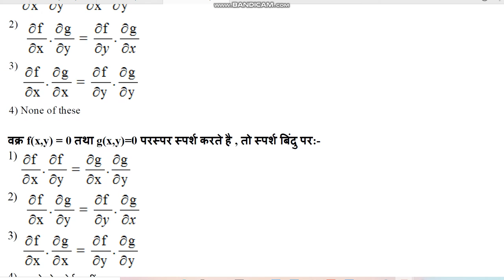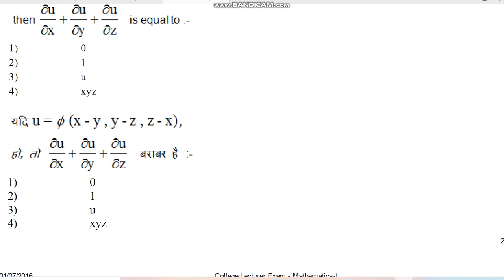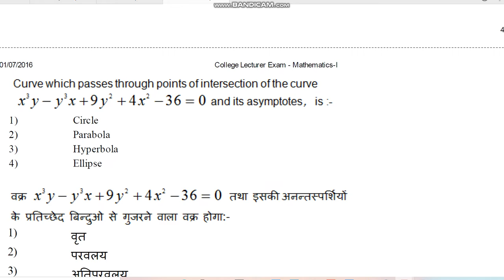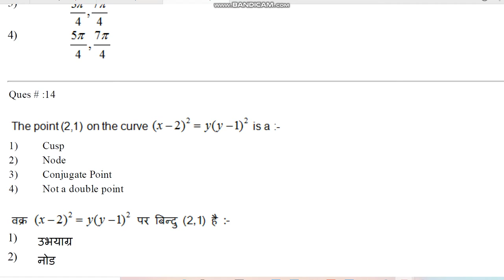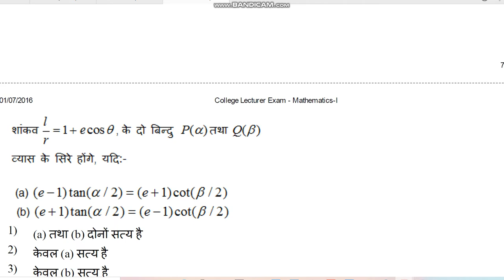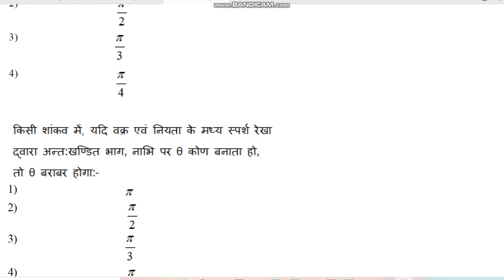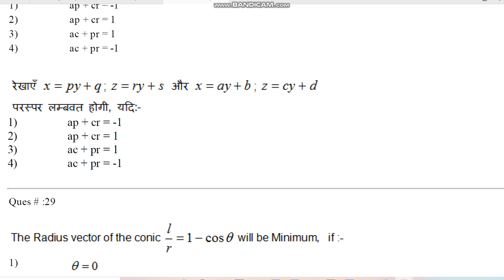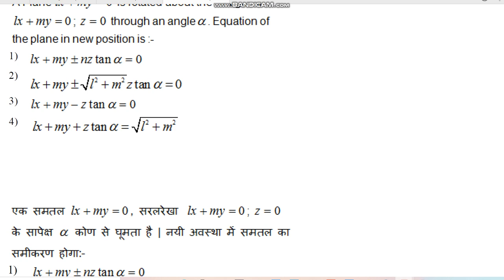RPSC 2016 mathematics paper 1st, 1st video, assistant professor 2016 paper by hitesh meena 1st video